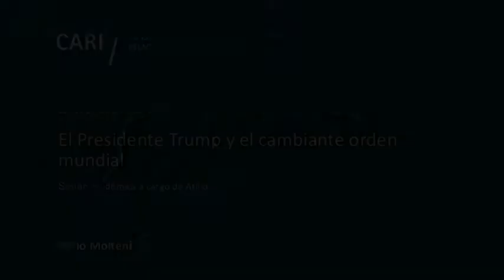El Presidente Trump y el cambiante orden mundial - Atilio Molteni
El Presidente Trump y el cambiante orden mundial.

Sesión académica a cargo de Atilio Molteni.

Atilio Molteni / Abogado (Universidad de Buenos Aires) y Diplomático de carrera. Anteriormente prestó servicios en Naciones Unidas, organismos internacionales en Ginebra, embajadas en el Reino Unido, México y Japón y se desempeñó como Embajador en Israel, Suecia y Turquía.